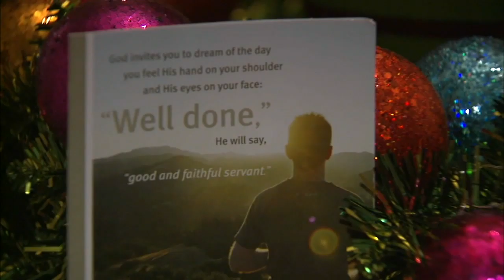Crash that killed man, 72, in Niles was not a hit-and-run, police say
Police said that the crash that killed a 72-year-old man in north suburban Niles Thursday night was not a hit-and-run crash, as police initially reported. FULL STORY